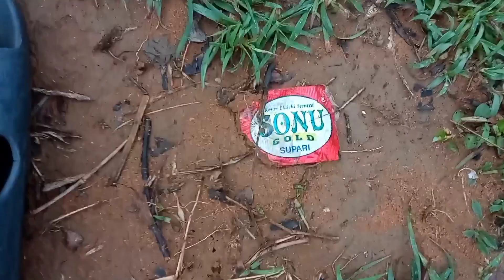केन नदी में मछली पकडते मछुआरे🐠🐋🐟|| fisherman fishing in kan river || How to fishing🎣fishing